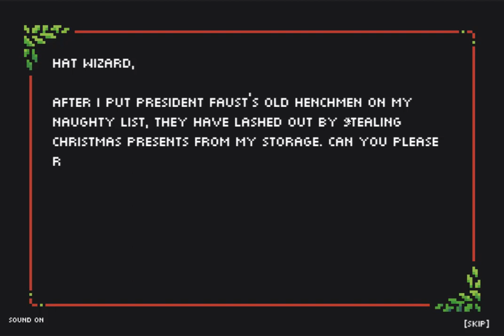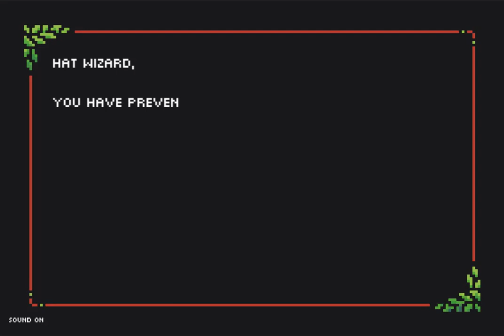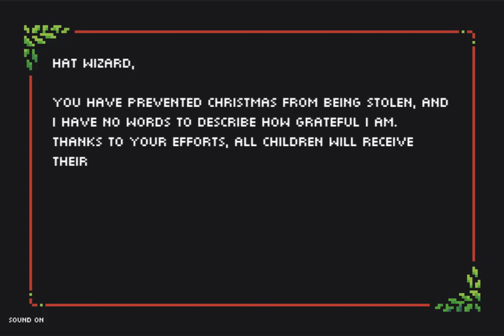Hat Wizard 2 Christmas Walkthrough Kongregate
Wizard with a magic hat should help the local president collect presents for the children at Christmas. The wizard throws his hat on the head of snowmen and enemies with laser guns and after that can change bodies with them. Yes, by the way, a wizard even without a head can do a lot. If all the gifts at the level are collected, we move to the next level.